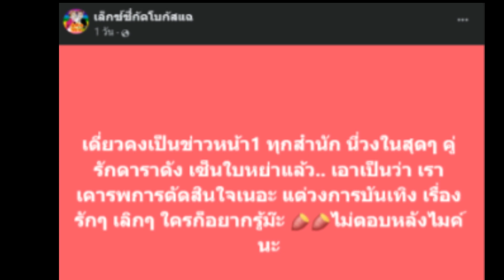เคน ธีรเดชและหน่อย บุษกร เคลื่อนไหวแล้ว หลังโดนโยงซุ่มเซ็นใบหย่า!!